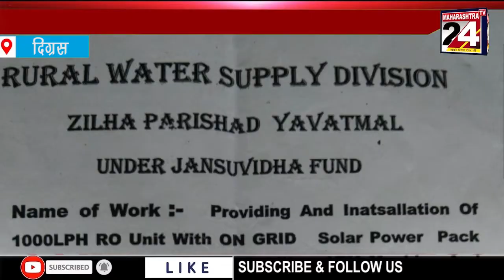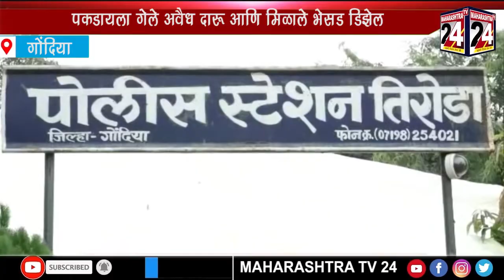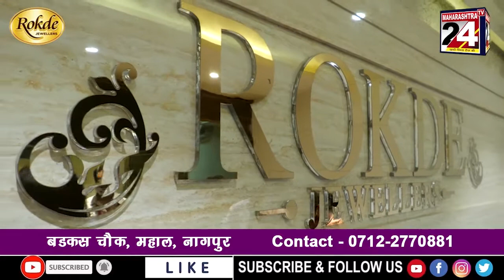Gramin news | 29 July 2021